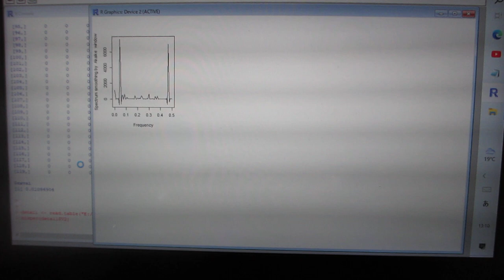超音波機器の音圧測定・解析・評価技術を開発ーー非線形現象のダイナミック特性を測定・解析・評価する技術ーー（超音波システム研究所）